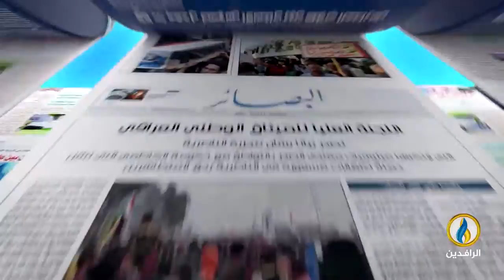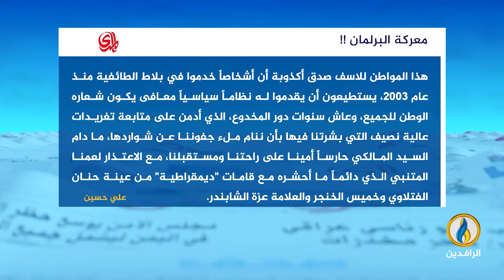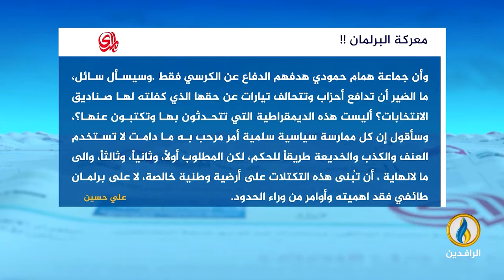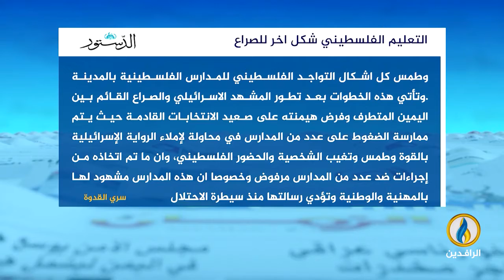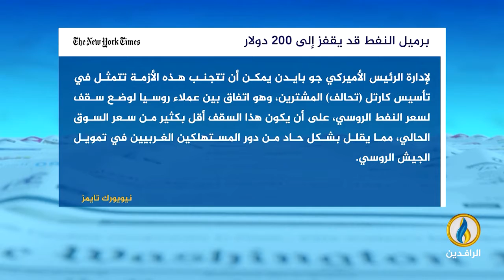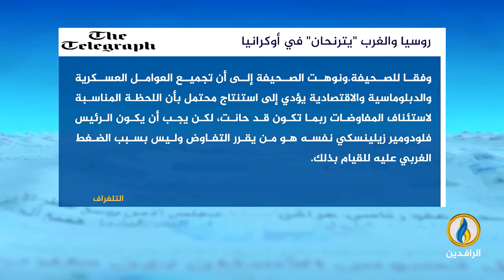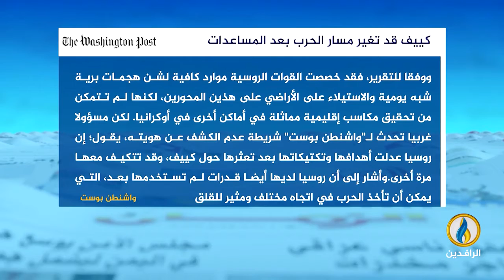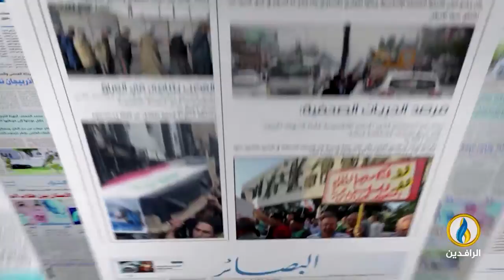صدى_الأقلام | 31 - 07 - 2022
تقديم:
سمير أكرم